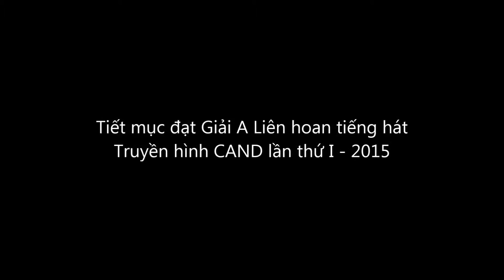Chúng tôi là lính cứu hoả (Trần Anh Tuấn DHPCCC)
Sáng tác : Thập Nhất
Biểu diễn : Tốp ca nam - CLB Hiphop Trường ĐH PCCC